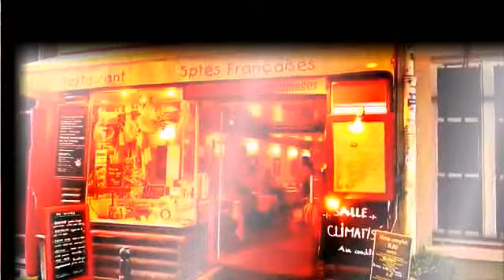Travel around the world Paris, Left Bank Montparnasse, Rue Mouffetard, Goubelins